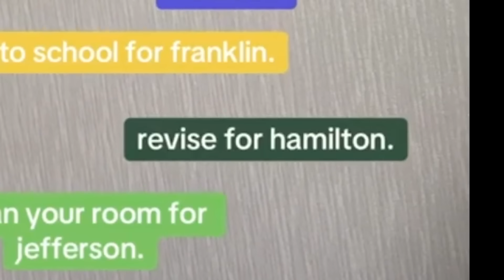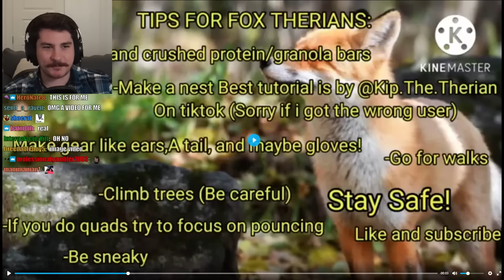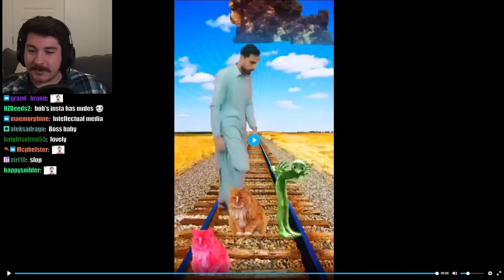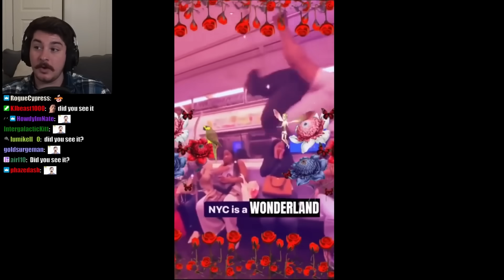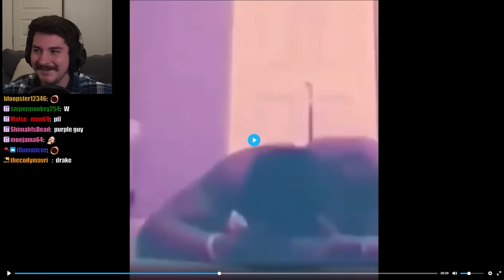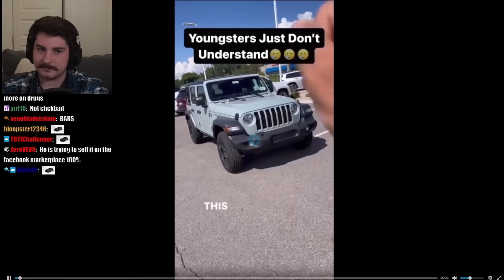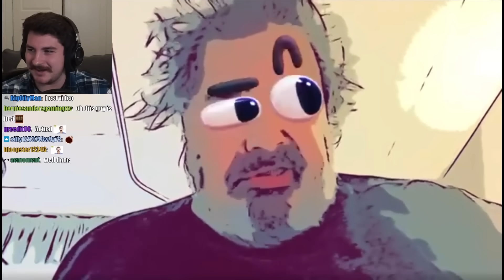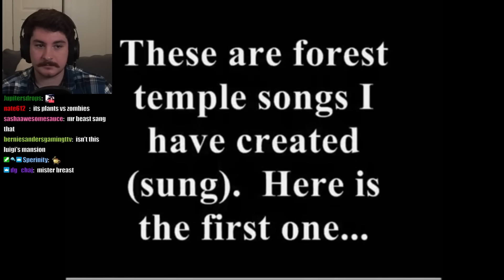My Viewers Forced Me to Watch Your INSANE Tiktoks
Great Value Jschlatt

SUBMIT YOUR VIDEOS ON MY DISCORD SERVER!